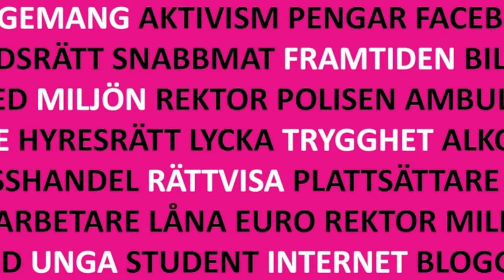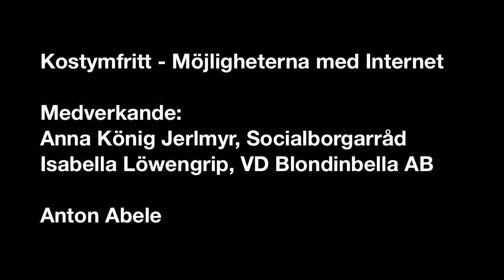Kostymfritt - Möjligheterna med Internet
Kostymfritt Anton Abele RIksdagsledamot riksdagen moderaterna Anna König Jerlmyr Socialborgarråd stockholm möjligheterna med internetIsabella Löwengrip Blondinbella blondinbella.se